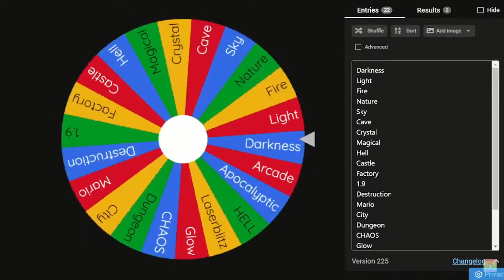MAKING A MARIO PART IN MY LEVEL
Day 10 of Blocktober

THERE IS NO WAY IM 6 DAYS LATE

I know this isn't how I'm supposed to do blocktober but my way is my way innit

songs: super mario world - overworld theme
rap god - eminemememe